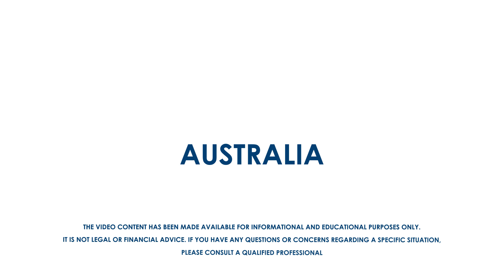Australia: Residency by investment programs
Australia Investment Immigration Programs Overview

Australia is strategically positioned as a trade and investment base for international companies doing business with Asia. The country has enjoyed strong economic growth over the last 25 years.

Australia’s 188 Business Innovation and Investment Program has several streams, each with different requirements: Business Innovation, Investor, Significant Investor and Entrepreneur streams. Applicants must also fulfill requirements for health, character and public interest. There is also the Global Talent visa (subclass 858) and the Global Talent Independent visa stream.